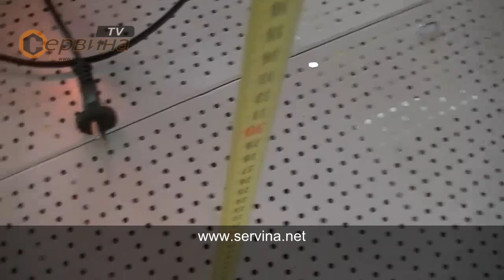Професионална ролетка-рулетка с магнит Ausonia AU47571 - 3x16мм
- Ергономичен дизайн с гумиран захват
- Отлична система за заключване
- 4-степенно покритие на лентата
- Изработена от висок клас стомана
- Магнитен връх с червен/син цвят
- Дължина: 3 м
- Ширина: 16 мм
- Тегло: 0.150кг